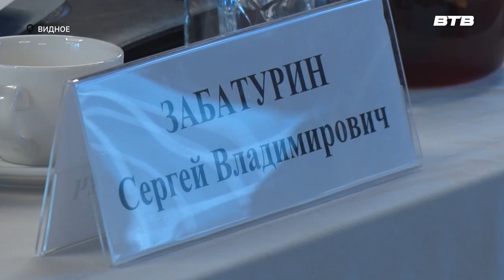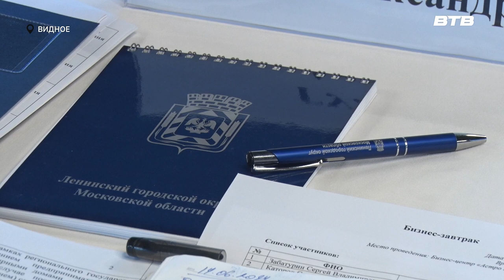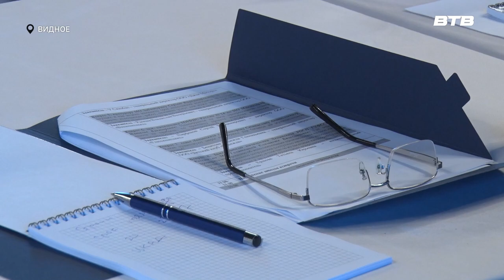БИЗНЕС ЗАВТРАК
Встречи с предпринимателями неизменно входят в рабочий график главы Ленинского городского округа. На очередном бизнес-завтраке предприниматели, ведущие свою деятельность на территории муниципалитета, пообщались со Станиславом Каторовым, а также с прокурором Московской области Сергеем Забатуриным.